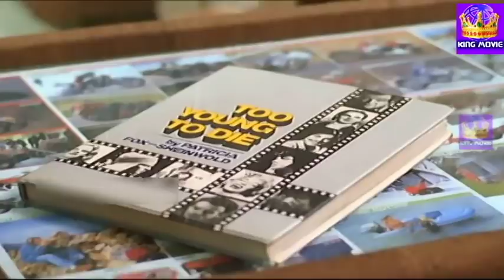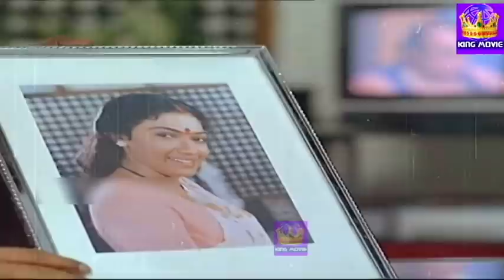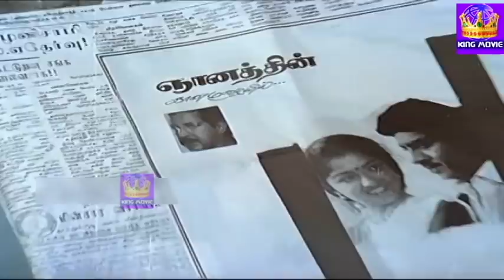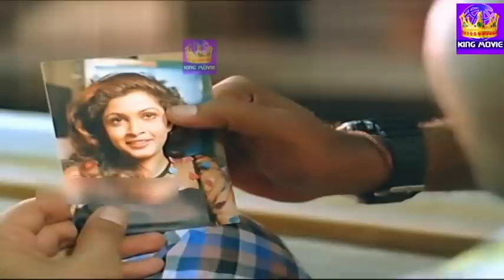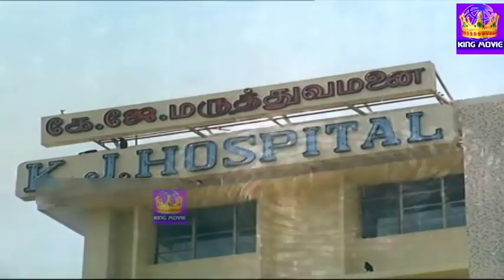Spb நல்ல பாடகர் மட்டும் இல்ல நல்ல நடிகரும் கூட || Spb Anand Babu Radha Scenes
Sripathi Panditaradhyula Balasubrahmanyam (born 4 June 1946) mostly referred to as S. P. B. or Balu is an Indian playback singer, music director, actor, dubbing artist and film producer who works predominantly in Telugu, Tamil, Kannada, Hindi and Malayalam.[5] He has recorded over 40,000 songs in 16 Indian languages.[6] He has garnered six National Film Awards for Best Male Playback Singer for his works in four different languages; Kannada, Telugu, Tamil, and Hindi; twenty five Andhra Pradesh state Nandi Awards for his works towards Telugu cinema, numerous other state awards from Karnataka and Tamil Nadu.[7][8] In addition, he garnered the Bollywood Filmfare Award, and six Filmfare Awards South.[9][10]

He is honored with the Guinness World Record for singing the most film songs.[1][11] In 2012, he received the state NTR National Award for his contributions to Indian cinema.[12] In 2016, he was honored with the Indian Film Personality of the Year consisting of a Silver Peacock Medal.[13][14][15][16] He is a recipient of civilian awards such as Padma Shri (2001) and Padma Bhushan (2011) from the Government of India